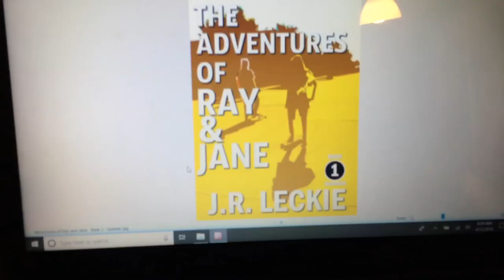IT'S A MYSTERY! | 2019 Vlog - 1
2019 Vlog 1 - It's A Mystery!

I'm exploring kicking into another Vlog here in 2019. What would you like to see?

I'm Johnny Leckie, and I'm the Pastor of Compass Church in Aurora, Colorado. I post videos and vlogs  about the various things going on in my world: Fun stuff, Church, Ministry and Leadership. Thanks for checking it out!

Instragram & Facebook & Twitter: @JohnnyLeckie